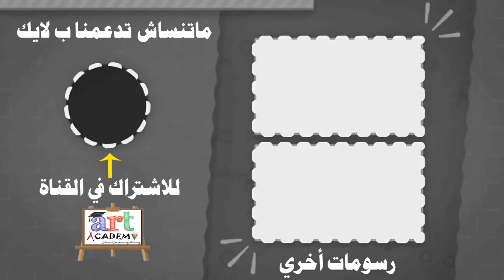رسم سهل | تعليم رسم بنت كيوت مع شعر طويل بالرصاص خطوه بخطوه للمبتدئين بطريقة سهلة | رسم بنات كيوت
رسم رمضان
تعليم رسم بنت جميلة و كيوت خطوة بخطوة بالقلم الرصاص والفحم وبطريقة سهلة للمبتدئين و رسم سهل جدا

Easy drawing | How to draw cute girl with long hair easy step by step for beginners easy way | Easy drawing girls

How to draw a girl step by step ,in this tutorial video i am going to share with u the easiest simplest and fastest way to draw a cute girl in a step by step tutorial for beginners

كيف ترسم اوت لاين بنت بسهوله جدا | تعلم الرسم | رسم سهل
رسم سهل | تعليم رسم بنت من الخلف بالرصاص للمبتدئين بطريقة سهلة وبسيطة | رسم كيوت

تعلم رسم شعر بنت بطريقة سهلة

تعلم كيف ترسم بنت بطريقه سهله
كيفيه رسم بنت

قناة آرت أكاديمي تقدم رسومات سهلة للمبتدئين وايضا المتقدمين فالرسم
لا تنسي الضغط علي زر الأعجاب والاشتراك فالقناة وتفعيل الجرس دعما لنا

Easy drawing | How to draw cute girl with long hair easy step by step for beginners easy way | Drawing girls
Easy drawing | How to draw a girl with long hair, easy to draw, colors, easy steps for beginners | Drawing girls
كيف ترسم بنت بالرصاص وألالوان كيوت سهله جدا | تعلم الرسم | رسم سهل

How to draw a girl with pencil and colors, cute is very easy | Learn drawing | Easy drawing
Easy drawing | teaching draw out line girl  for beginners easy and simple way | cute drawing

رسم سهل,
تعليم الرسم,
pastel drawing
pastel painting
رسم بنات
رسم بنات سهل
رسم بالرصاص
رسم بنات كيوت
كيف ترسم
رسومات بالرصاص
تعلم الرسم

 رسم فحم
رسم فحم سهل,
sketch
كورس رسم
draw
drawing for kids
pencildrawing
art
artist
sketch
drawing sketch
art academy
فنون جميلة
تربية فنية
usa draw
color
artgallery
paint
painting
ink
fanart
youtube seo
style
creative
sketch drawing
girl drawing
Face Drawing
Drawing
pencil drawing images
pencil sketching
drawing sketch
sketch of a girl
pencil art
cute drawings
Farjana drawing academy
رسم فتاة
लड़की ड्राइंग
लड़की ड्राइंग
Anneler günü çizim
تعليم الرسم
كيف ترسم
رسم سهل
دروس رسم
como desinhar
drawing tutorial
easy drawing
Learn To Draw
art channel
drawing channel
تعليم الرسم بالخطوات
طريقة رسم
كيفية رسم
رسم كرتون
رسم سهل
تعليم الرسم للمبتدئين خطوة بخطوة
رسم للمبتدئين
رسم
ورد
رسم طبيعة
رسم تيوب
رسم كيوت
كيف نرسم
رسم انمي
뷔
bts
taehyung
drawing
fan art
speed drawing
draw paint
coloured pencils
الوان خشبية,تعليم الرسم,فن الرسم
تعلم الرسم بالالوان الخشب
درجات البشرة
درجات البشرة في الالوان الخشب

تعليم الرسم
رسم فتاة
رسم بنت
رسم خطوة بخطوة
رسم بالرصاص
رسم سهل
رسم تيوب
طريقة رسم
كيفية رسم